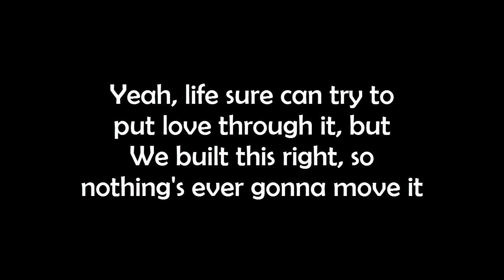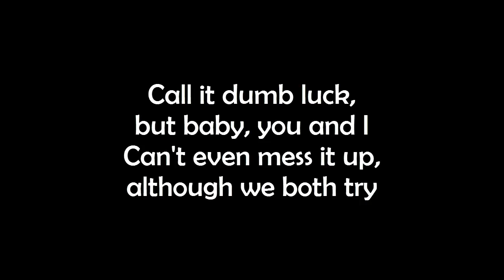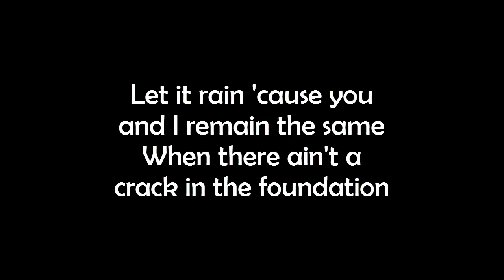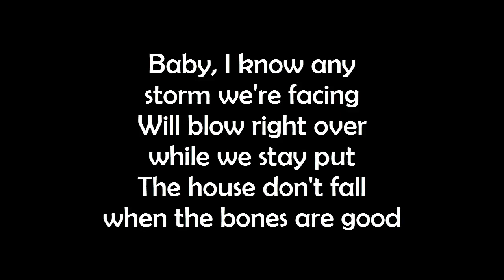The Bones - Maren Morris (Lyrics)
Hey Guys!
This video is about lyrics for a beautiful song called " The Bones ", originally by Maren Morris.

Product Link:
Female:
1. To My Love Circle Pendant
2. To My Love Heart Pendant
3. To My Soulmate Forever Heart Necklace
4. I Wish Circle Pendant
5. My Mind Still Talks To You Circle Pendant

Male :
1. To My Love Dog Tag Pendant

Lyrics:
Maren Morris - The Bones

Yeah, life sure can try to put love through it, but
We built this right, so nothing's ever gonna move it

When the bones are good, the rest don't matter
Yeah, the paint could peel, the glass could shatter
Let it rain 'cause you and I remain the same
When there ain't a crack in the foundation
Baby, I know any storm we're facing
Will blow right over while we stay put

Call it dumb luck, but baby, you and I
Can't even mess it up, although we both try
No, it don't always go the way we planned it
But the wolves came and went and we're still standing

When the bones are good

Bones are good, the rest, the rest don't matter (Baby, it don't really matter)
Paint could peel, the glass could shatter (Oh, the glass, oh, the glass could shatter)
Bones are good, the rest, the rest don't matter (Ooh)
Paint could peel, the glass, the glass could shatter (Yeah)

'Cause you and I remain the same (Woo)
When there ain't a crack in the foundation (Woo)

Yeah, ooh